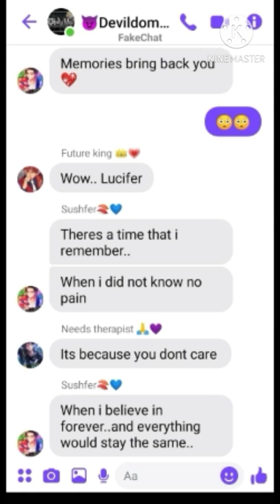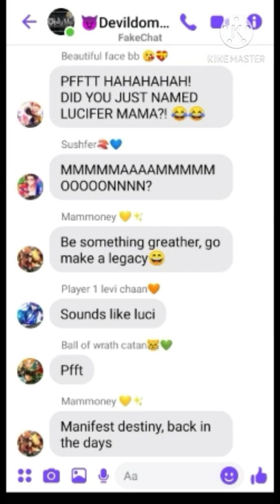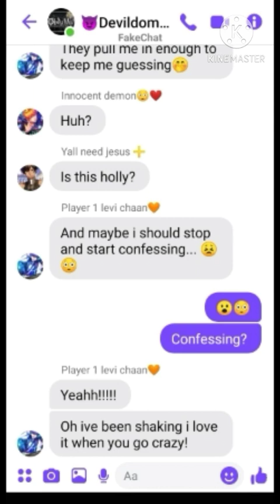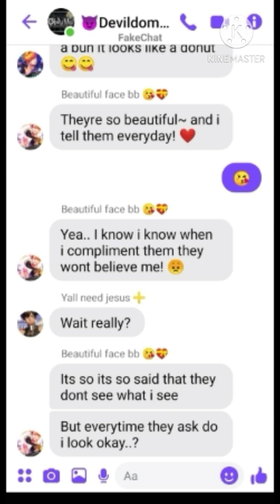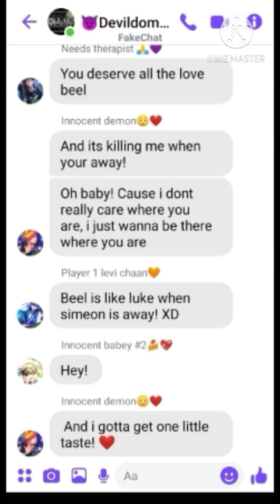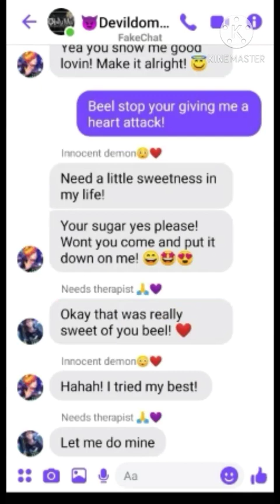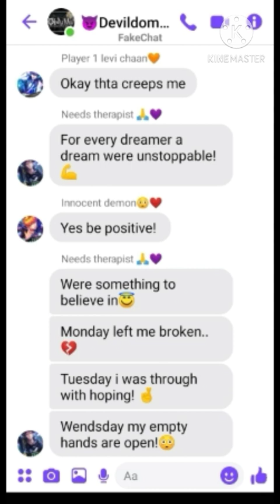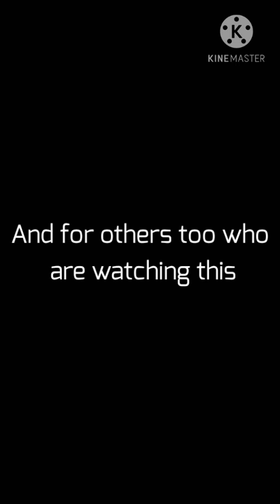7 songs in 1 video! New years special (obey me texting story) hapoy new year!!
I. I just noticed.. I hit 1k again.. Thank you guys!! This is the great gift for new year!! I love you guys so much i just wanna hug yall! No words can explain how happy i am. And oh did i forget? The words that the bro and the datables say to mc in the end is the same thing i wanna tell you guys too! ❤️❤️😍 Please enjoy your new year! Thats what i wish for bew year!!